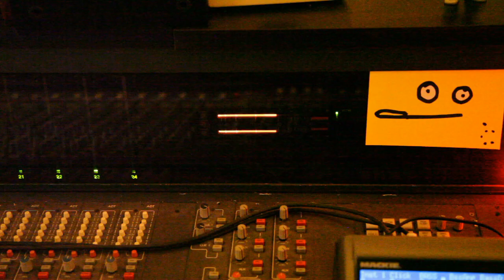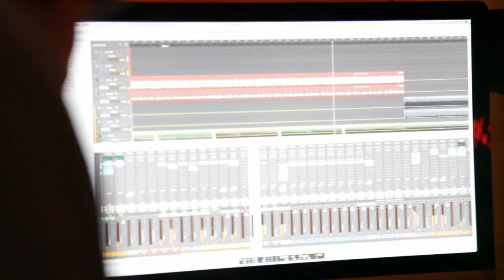Naked Feen - Going Under [OFFICIAL VIDEO]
Video by Demian Grünzweig
Special thanks to: Simon Frontzek, Cico Beck